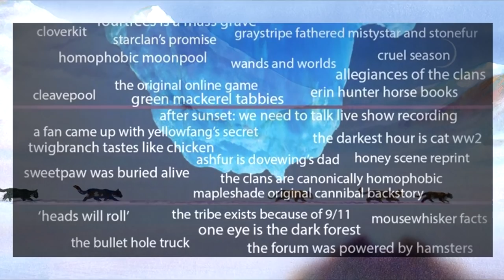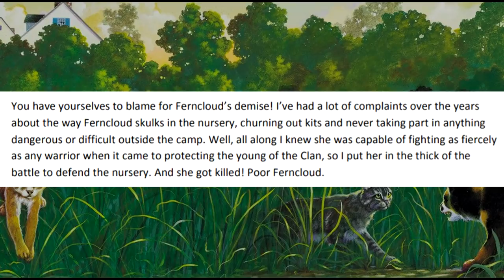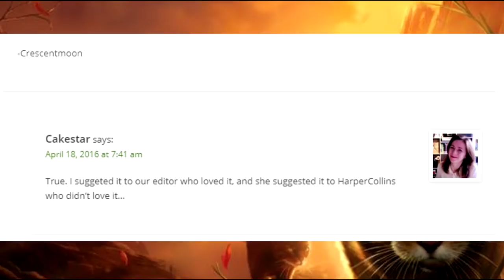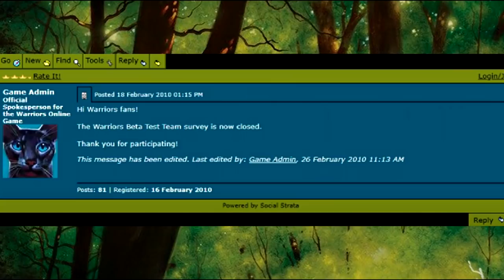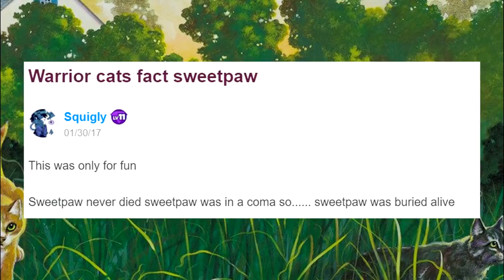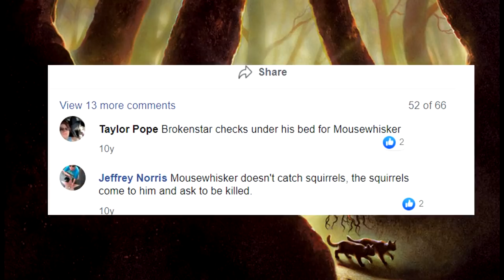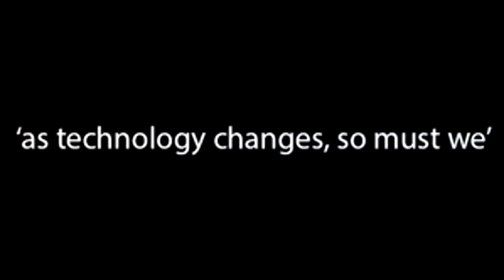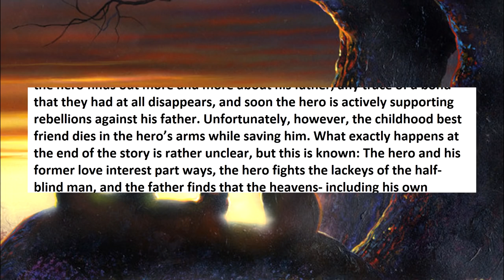The Complete Warrior Cats Iceberg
Hi everyone, welcome back! In this video, I will dissect and discuss the Warriors Iceberg... for a second time! This video is the final part, so if you haven't watched part one be sure to check that out! This video will discuss the final tiers of the iceberg, and will contain lots of fun theories and facts. As always, this video will contain spoilers so, please, watch with caution! With all that aside, let’s dive in.
Join me on this deep dive into the Warrior Cats fandom, this time focusing on more "hidden" facts and theories within the fanbase. In this video I will discuss topics such as Mapleshade's Cannibalism, The Original Warriors App, The Warrior Cats Video game, Rumored or cancelled books, as well as a *lot* of forum posts. Like, a lot.
I hope you enjoy it, and hopefully you've learned something new by the end of it! I had lots of fun researching into the topics, and if there's any you would like to more know about, let me know!

Video Voiced over by ITO.
Clips used in the video credited to the original owners.
If there's anything wrong in the video, or if a clip is owned by you and you would like it taken out, please let me know in the comments and I'll fix anything as needed.